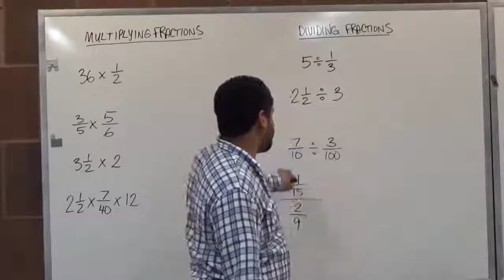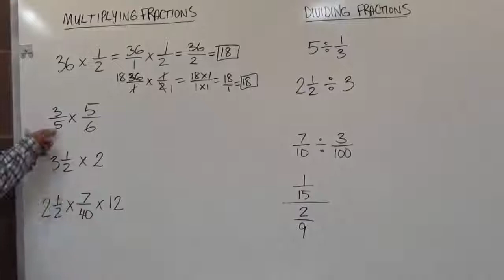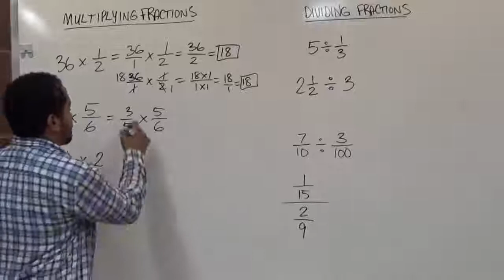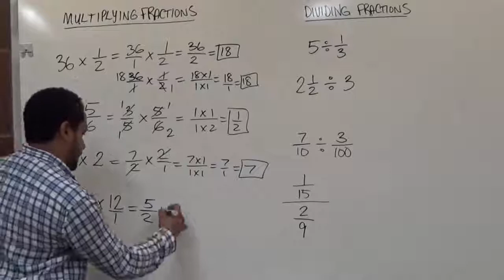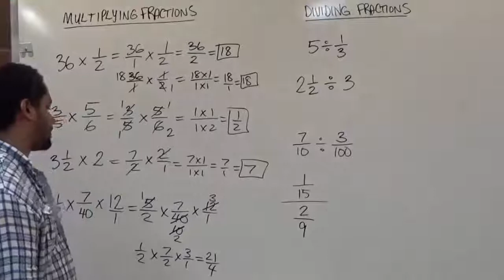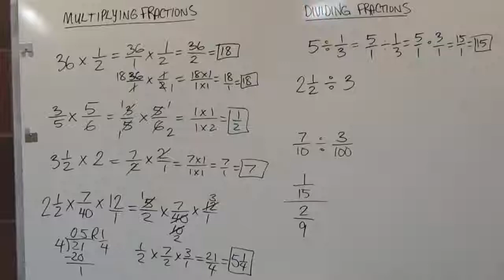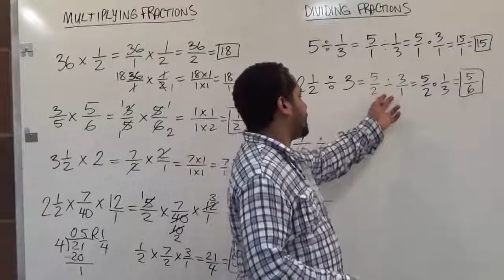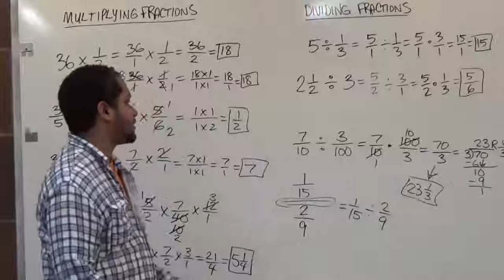Multiplying and Dividing Fractions - Nursing Math - BMCC(CUNY) MAT104/MAT8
In this video you will be learning how to multiply and divide fractions.
- Free Math Open Education Resources. Want to become a volunteer?